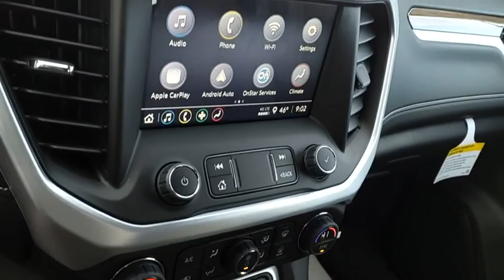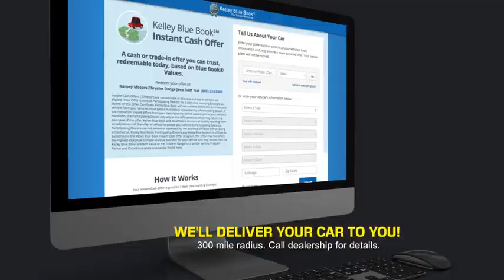2023 GMC Acadia Princeton WV 1-231353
2023 GMC Acadia SLE

Ramey Motors
127 Frazier Dr

2023 GMC Acadia SLE Ebony Twilight Metallic AWD 9-Speed Automatic 2.0L TurbochargedbrbrLifetime no charge WV or VA Inspection Stickers at Ramey Auto Group!, AWD, Jet Black Cloth.brbrbr22/27 City/Highway MPG